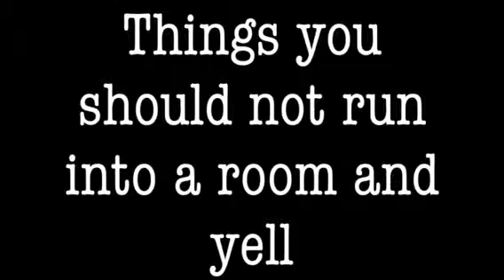Things that you should not run into a room a yell .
Very bad idea.